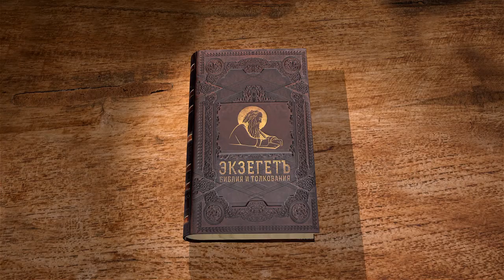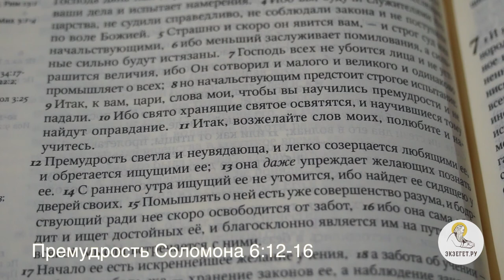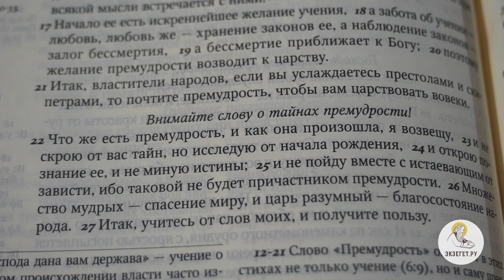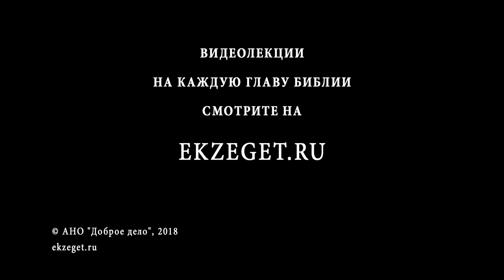Книга Премудрости Соломона. Глава 6. Священник Александр Сатомский. Ветхий Завет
В 6-й главе Соломон обращается к царям и говорит о их ответственности. Также он указывает, что истинная Премудрость обретается лишь ищущими ее,. В чем заключается преимущество Премудрости? Комментирует книгу Премудростей Соломона священник Александр Сатомский специально для сайта Экзегет.ру.